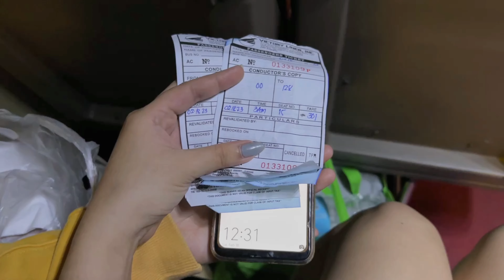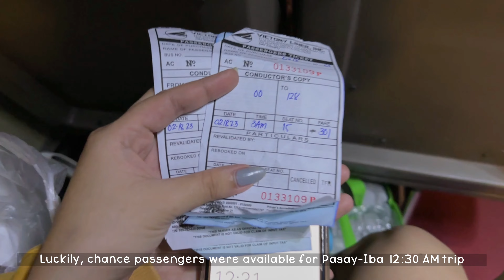ANAWANGIN & CAPONES VLOG | Zambales | 2023 DIY Travel Itinerary, budget & expenses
First vlog ✨

First out of town trip with my friend
Also first camping experience tent ⛺️ Tried cooking using firewood

Our contact person in Pundaquit:
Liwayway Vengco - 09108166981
Search them in facebook - Zambales Cove

🎞️ Editing: Capcut